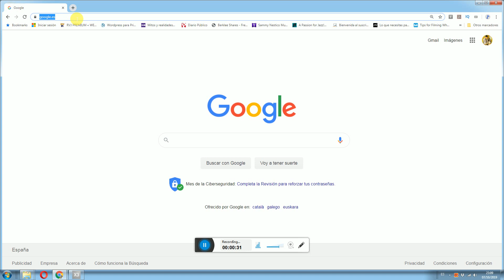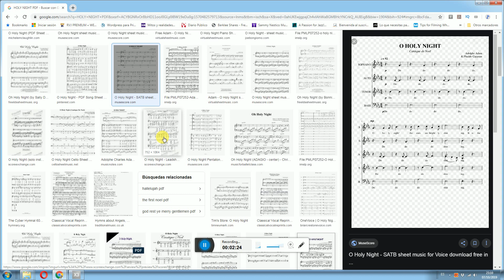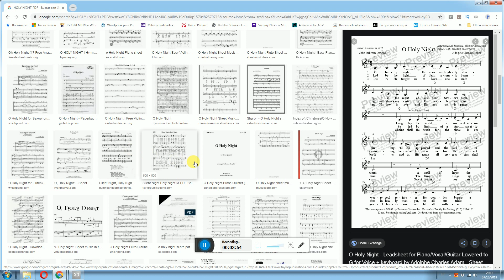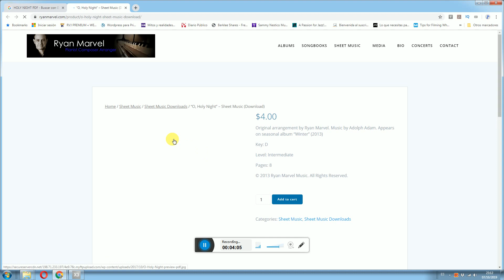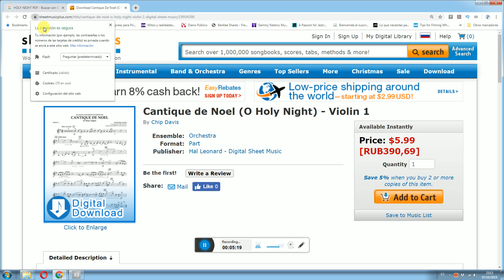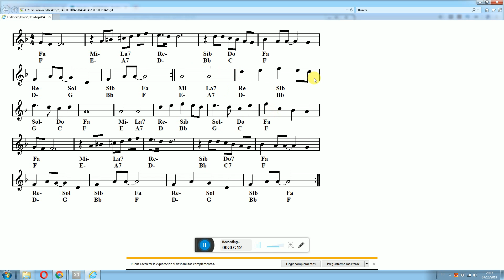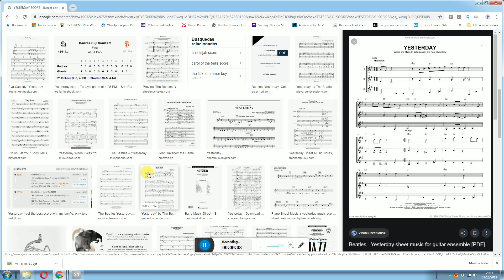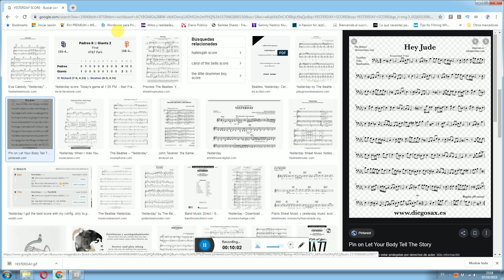Consejos prácticos para bajar partituras de internet - Tutorial 3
En este tercer tutorial sobre cómo bajar partituras  y tablaturas de Internet veremos qué pasa cuando buscamos algo más específico. Una buena idea es utilizar el idioma inglés si queremos ampliar los resultados. Esto es debido a que se ha publicado mucho más en este idioma que en español,  sobre todo para ciertas búsquedas. Por lo tanto tendremos más posibilidades de encontrar cosas interesantes si añadimos algún termino en inglés. Por ejemplo alguna canción poniendo el título en inglés en vez de en español.

En vez de buscar la canción Noche de Paz,  buscaremos la canción Holy Night,  esa forma encontraremos resultados diferentes. Esto es algo que me ha dado siempre muy buen resultado.

Algunas palabras en inglés que nos pueden ayudar sería añadiendo al título de la canción o de la pieza,  las palabras “score”  “notes” “chords”,  qué quiere decir partitura,  notas y acordes. De hecho al poner el título en inglés  Google nos hace sugerencias y otros términos para acompañar esa búsqueda.

Podemos buscar también por ejemplo algún tipo de archivo específico cómo puede ser PDF. Es decir son archivos que puedes bajarte directamente y que han sido diseñados como tales.

Encontraremos también de vez en cuando algunas partituras con marca de agua. Se trata de unas letras transparentes pero muy visibles por encima de las notas. Está marca de agua indica que la partitura es una muestra y está en venta. Si queremos bajarnos la partitura sin la marca de agua tendremos que comprarla. Aún así la marca de agua no impide que podamos leer la partitura. Pero claro que el resultado no va a ser el mismo que tener una partitura limpia.

Por cierto que cuando vayamos a comprar algo tenemos que  comprobar que se trata de una página segura. En los navegadores,  por ejemplo en Chrome,  veremos a la izquierda al lado de la dirección un pequeño candado cerrado si la página segura. Si el candado está abierto la página no es segura. Una página es segura cuando todo el contenido que intercambiamos con ella está encriptado. De  está forma no podrán robarnos los datos,   por ejemplo de nuestra tarjeta de crédito si pagamos con ella. También lo vemos en que la dirección empieza por las letras h t t p s : / /  ,  te lo contrario empezaría por h t t p  : / /  cuando no  es segura. La diferencia es que hay una  letra S más en el encabezamiento de la dirección.